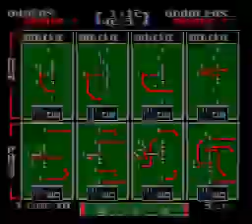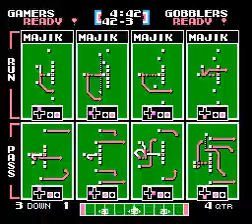DTG 10-5 vs GOB 6-9 Week 17